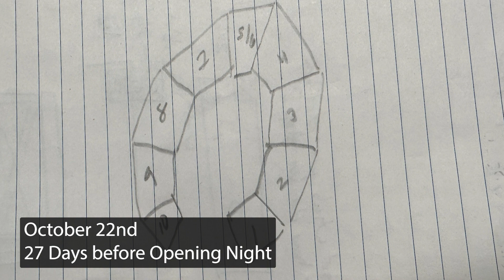NCT's Shrek The Musical - Set Construction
Construction of the set for NCT's Shrek - The Musical;